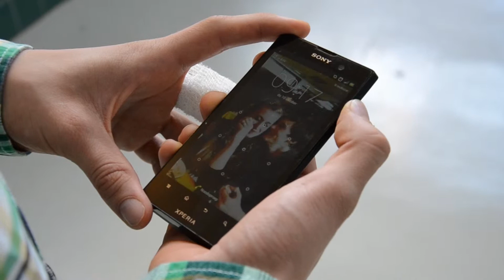opdracht beeldgrotes en camerabewegingen (nog maals) Door Timmy